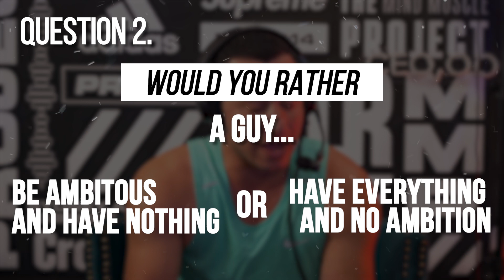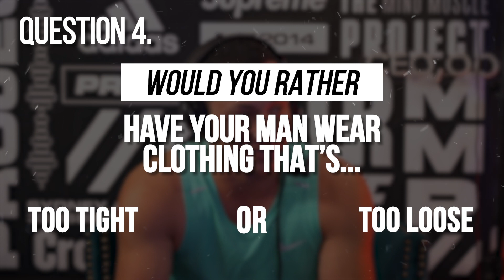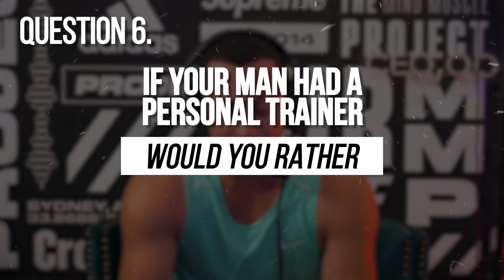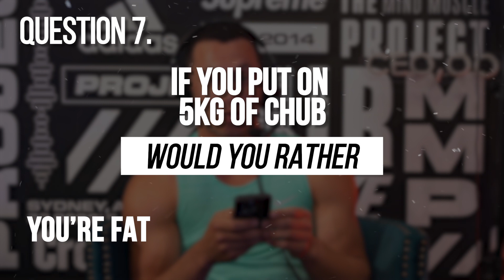What Good-Looking Women Want In Men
Raph takes some of the gym staff through an uncomfortable round of "would you rather" question.